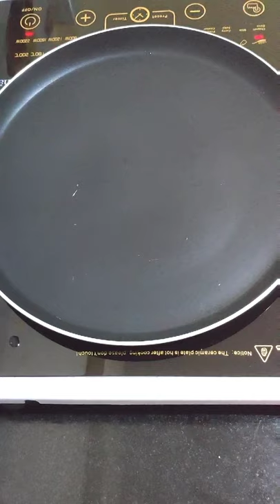Chocolate Dosa Recipe | Dairy Milk Dosa Recipe | चॉकलेट डोसा रेसिपी | The Friends Kitchen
GEAR USED:

Adjustable Tripod Stand
Flexible Gorillapod Tripod

Chocolate Dosa is very popular in South India and specially children love this recipe as many of them don't like spicy masala dosa. So try this chocolate dosa by using dairy milk chocolate and some chocolate syrup and you would love it.

The Friends Kitchen